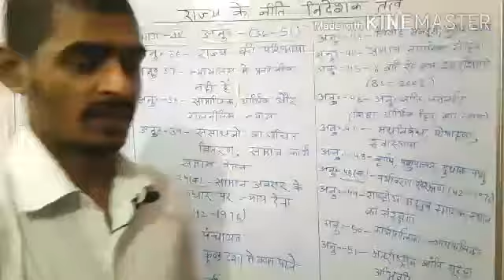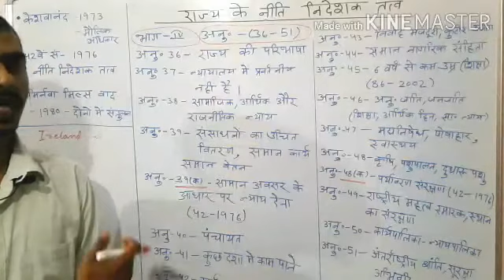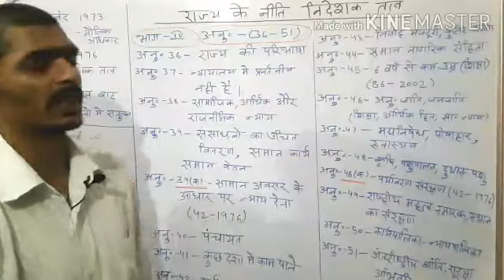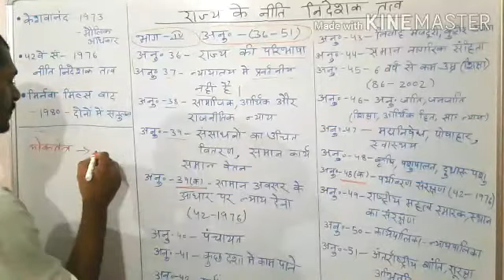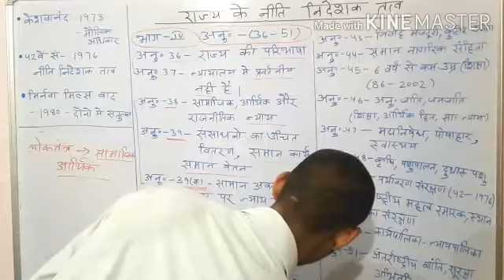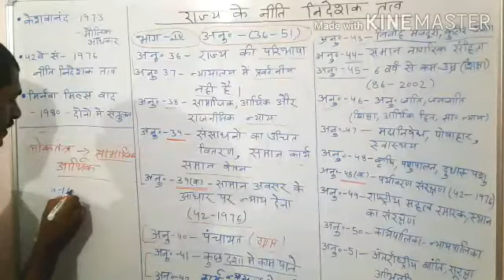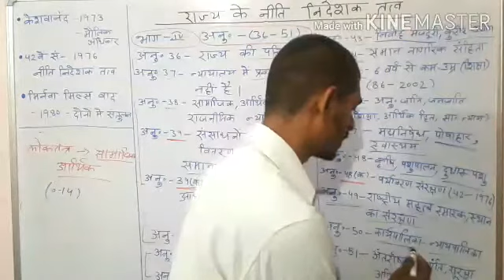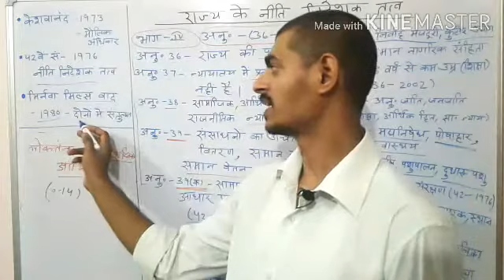Directive principles of state policy DPSP.राज्य के नीति निदेशक तत्त्व,इतने comp. में आगे कैसे बढ़ें?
इतने competition में आगे कैसे बढ़ें?
Directive Principles of State Policy (DPSP) are mentioned in the Part 4 of the Indian constitution from articles 36 to 51. DPSPs are taken from the Constitution of the Ireland. Dr. B R Ambedkar described these principles as ‘novel features’ of the Constitution.
Features of Directive Principles of State Policy (DPSP)
1. It denotes the ideals that the State should keep in mind while formulating policies and enacting laws.

2. It resembles the ‘Instrument of Instructions’ enumerated in the Government of India Act of 1935. In the words of Dr B R Ambedkar, ‘the Directive Principles are like the instrument of instructions, which were issued to the Governor-General and to the Governors of the colonies of India by the British Government under the Government of India Act of 1935.

What is called Directive Principles is merely another name for the instrument of instructions. The only difference is that they are instructions to the legislature and the executive’.

3. It constitutes a very comprehensive economic, social and political programme for a modern democratic State which aimed at realising the high ideals of justice, liberty, equality and fraternity as outlined in the Preamble to the Constitution. They embody the concept of a ‘welfare state’ which was absent during the colonial era.

Features of the Indian Constitution

Classification of Directive Principles of State Policy (DPSP)
The Constitution of India does not formally classify the Directive Principles of State Policy but for better understanding and on the basis of content and direction- they can be classified into three categories: Socialistic Principles, Gandhian Principles, and Liberal-Intellectual Principles.
Gandhian Principles
These principles reflect the programme of reconstruction enunciated by Gandhi during the national movement. In order to fulfil the dreams of Gandhi, some of his ideas were included in DPSP and they direct the state through- Article 40, Article 43, Article 43 B, Article 46, Article 47 and Article 48.

Liberal-Intellectual Principles
These principles inclined towards the ideology of liberalism and they direct the state through- Article 44, Article 45, Article 48, Article 48 A, Article 49, Article 50 and Article 51.

Importance of Uniform Civil Code

Articles related to DPSP

New Provisions of Directive Principles after Amendment

Four new Directive Principles were added in the 42nd Amendment Act of 1976 to the original list. They are requiring the state:

1. Added clause in Article 39: To secure opportunities for healthy development of children

2. Added clause in Article 39 as Article 39A: To promote equal justice and to provide free legal aid to the poor

3. Added clause in Article 43 as Article 43 A: To take steps to secure the participation of workers in the management of industries

4. Added clause in Article 48 as Article 48A: To protect and improve the environment and to safeguard forests and wildlife

Important facts about Police FIR

The 44th Amendment Act of 1978 added one more Directive Principles which requires the state to minimise inequalities in income, status, facilities and opportunities in article 38.

The 86th Amendment Act of 2002 changed the subject-matter of Article 45 and made elementary education a fundamental right under Article 21 A. The amended directive requires the State to provide early childhood care and education for all children until they complete the age of six years.

The 97th Amendment Act of 2011 added a new Directive Principle relating to co-operative societies. It envisages that the state to promote voluntary formation, autonomous functioning, democratic control and professional management of co-operative societies (Article 43B).

In nutshell, the Directive Principles of State Policy refers to those principles, which should be kept in mind by the State while formulating policies. They are non-justiciable which means one cannot approach the court for its non-implementation but can be referred to by the Supreme Court while deciding whether a particular policy is unconstitutional or not.
संविधान कुछ राज्‍य के नीति निर्देशक तत्‍व निर्धारित करता है, यद्यपि ये न्‍यायालय में कानूनन न्‍यायोचित नहीं ठहराए जा सकते, परन्‍तु देश के शासन के लिए मौलिक हैं, और कानून बनाने में इन सिद्धान्‍तों को लागू करना राज्‍य का कर्तव्‍य है। ये निर्धारित करते हैं कि राज्‍य यथासंभव सामाजिक व्‍यवस्‍था जिसमें-सामाजिक, आर्थिक और राजनैतिक न्‍याय की व्‍यवस्‍था राष्‍ट्रीय जीवन की सभी संस्‍थाओं में कायम करके जनता नीतियों को ऐसी दिशा देगा ताकि सभी पुरुषों और महिलाओं को जीविकोपार्जन के पर्याप्‍त साधन मुहैया कराए जाएं। समान कार्य के लिए समान वेतन और यह इसकी आर्थिक क्षमता एवं विकास के भीतर हो, कार्य के अधिकार प्राप्‍त करने के लिए प्रभावी व्‍यवस्‍था करने, बेरोजगार के मामले में शिक्षा एवं सार्वजनिक सहायता, वृद्धावस्‍था,
नीति निदेशक तत्व. संविधान की धारा 38 से 51 तक में राज्य नीति के निर्देशक तत्वों का वर्णन ...
भाग 4: राज्य की नीति के निदेशक तत्त्व